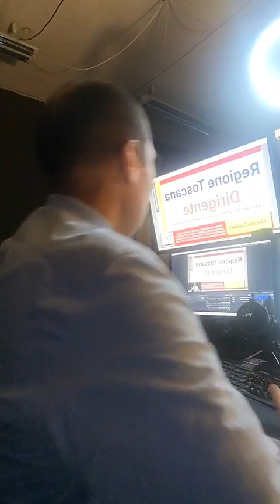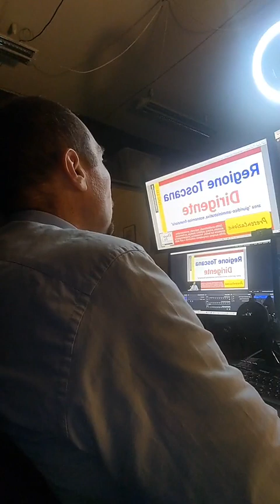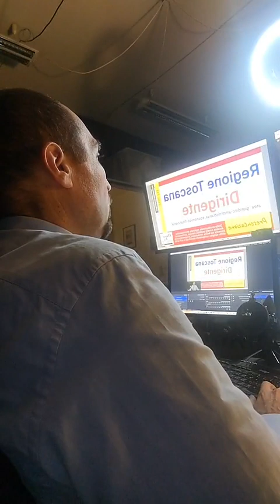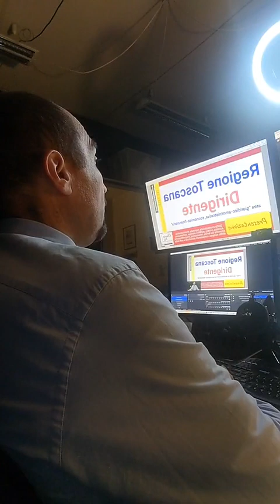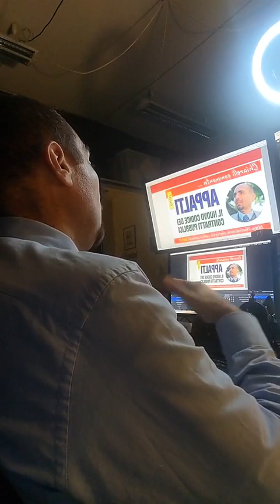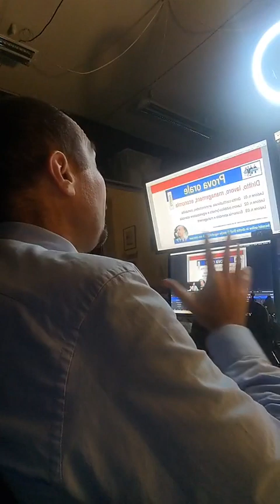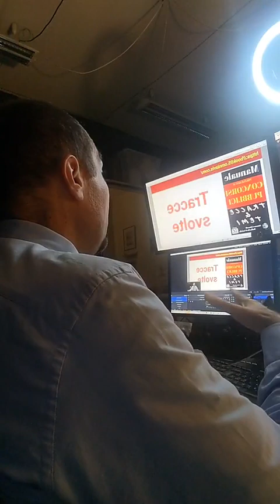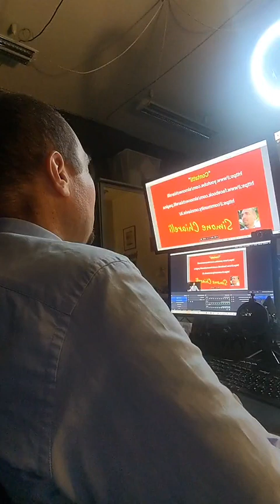Famiglia Chiarelli (backstage): diretta di presentazione di un corso